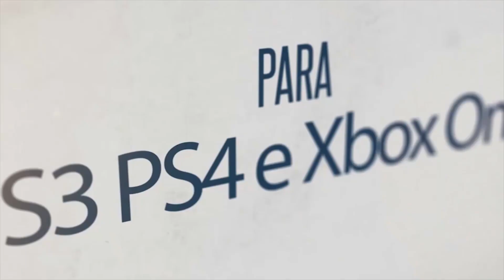NÃO COMPRE XBOX ONE AGORA!